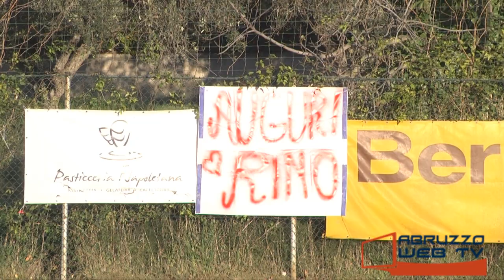Villa 2015 Raiano 2 0 15 12 2019